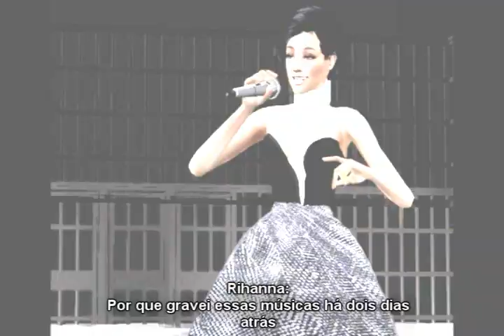[SIMS 2] Victoria's Secret Fashion Show: It's (almost) showtime!